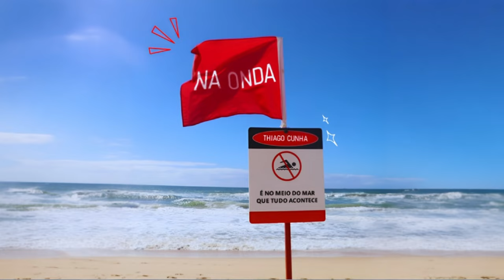Na Onda - Thiago Cunha - (Vídeo Oficial) Verão2024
⚠️ Música Custeada pelo projeto Fundo a Fundo. ⚠️

"Na Onda" é mais uma música do cantor e compositor Thiago Cunha, onde ele apostou em um novo conceito pra inovar a musicalidade no ES.